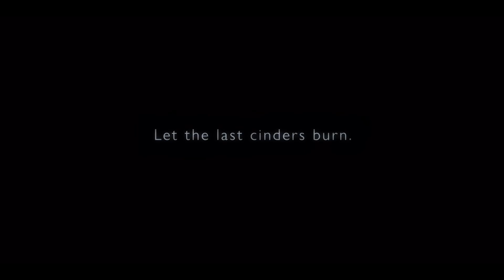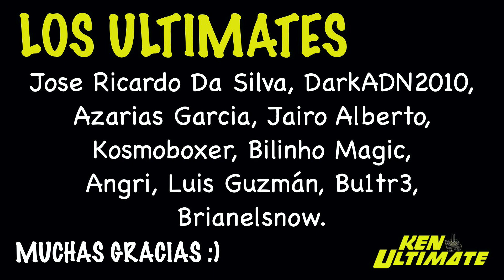¡Ahora sí! LLEGA La REMONTADA de XBOX (+ KeNews)